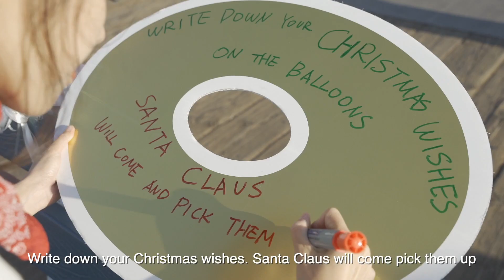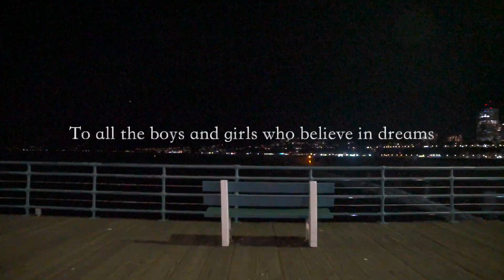I Made 10 Strangers' Christmas Wishes Come True